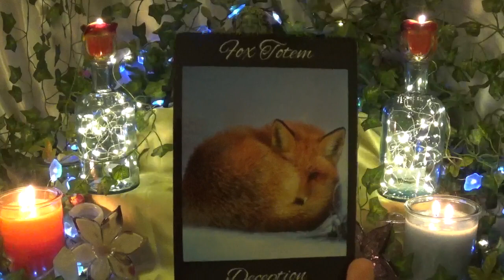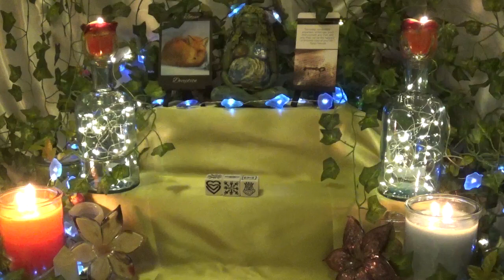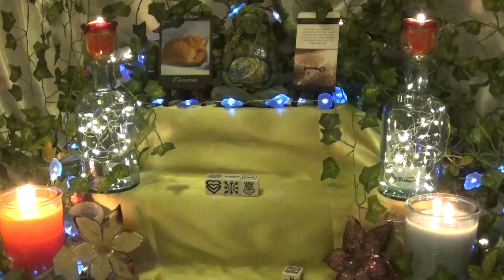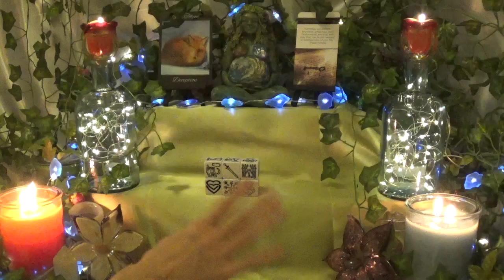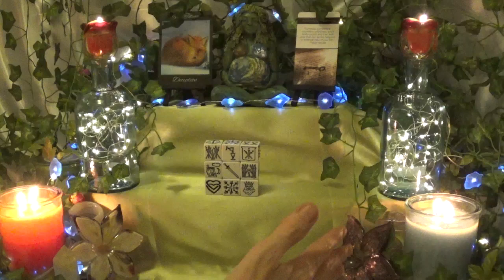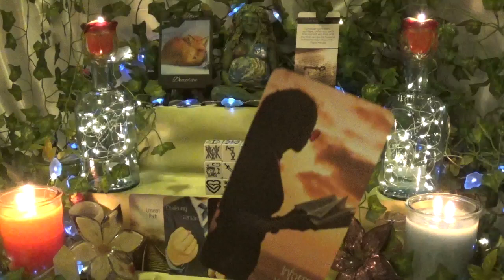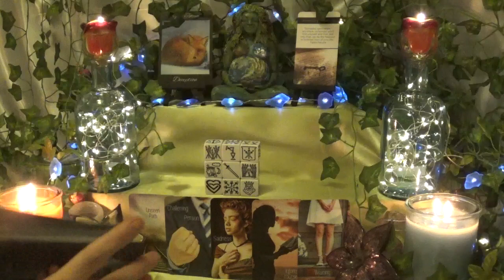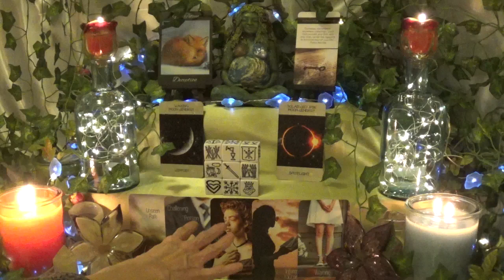Virgo - Truths coming to light! - Tarotscope May 27th - June 2nd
Decks Used
1 - Signs From Nature Oracle - CEJ
2 - Keys Of Advice Cards - CEJ
3 - Tarot Dice
4 - Life Energies Oracle - CEJ
5 - Luna Foretells Oracle - CEJ